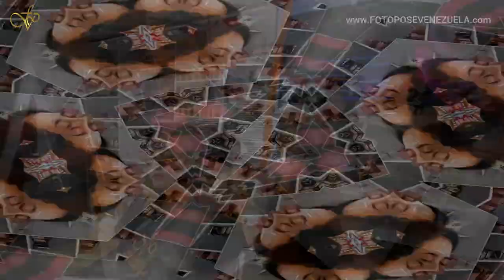Fx - Curso de maquillaje profesional efectos especiales